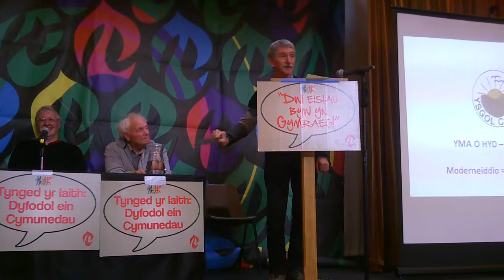Rali Flynyddol, Carno: Toni Schiavone